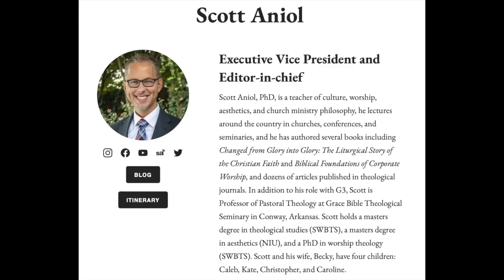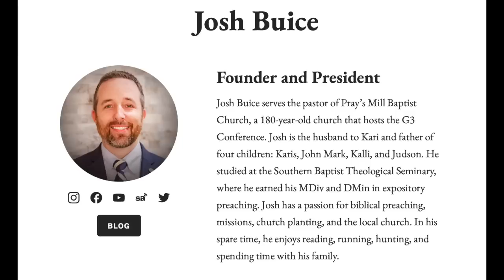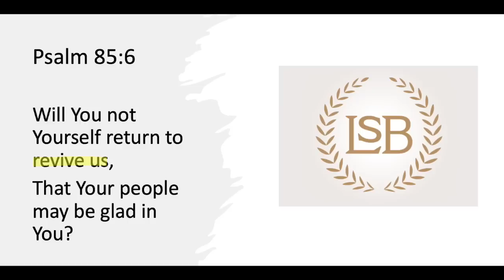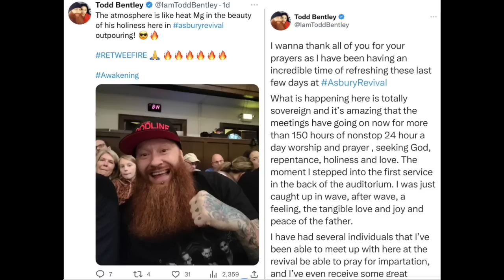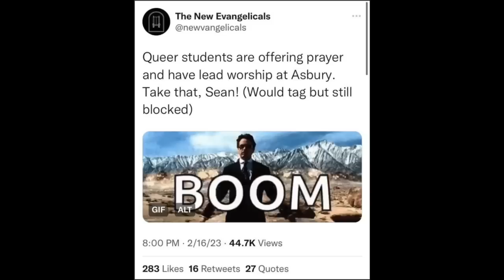Let's Talk About Asbury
The Asbury Revival has been the talk of the Christian world for the last few weeks. Is this a true revival? What is a revival in the first place? How should we as Christians respond to this? Rejoicing? Skepticism? Both? In this video, I interview Josh Buice Scott Aniol, and Matt Sikes as we talk about the latest big thing in the evangelical world and how we should respond.